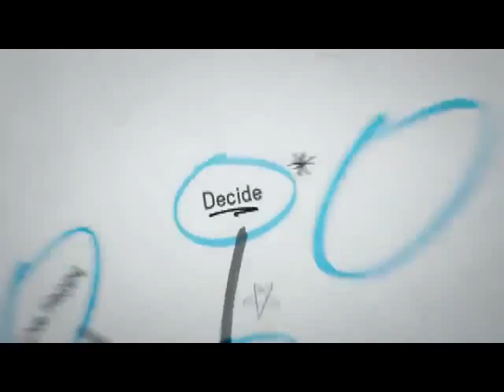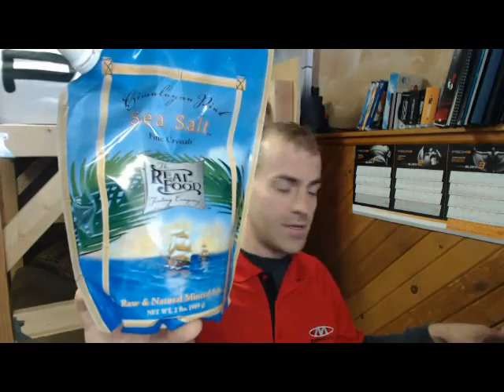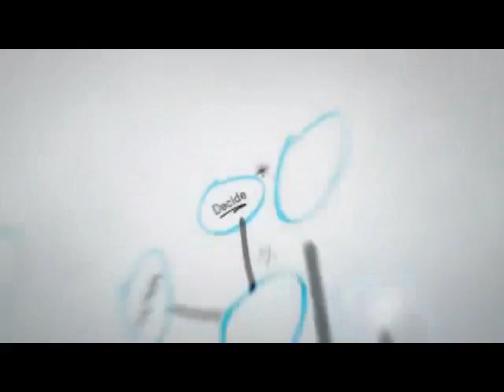Heal Tooth Infection Naturally, Cure tooth pain naturally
Heal Tooth Infection Naturally, Cure tooth pain

Fresh Garlic, chopped and diced
Fresh Lemons

Resources used to find these resources:

Natrual News Blog Post "Save 90% on your dental bills" (Tooth paste recipe)

Tea Recipe Created By me ;) (I do not have this perfected for taste yet, however it worked!
Made 16 oz.
1 tsp(about) Tumeric Powder
1 Clove Garlic pulverized or minced and put in tea infuser
Any type of herbal tea.
1/4 Fresh squeezed lemon
1/2 tsp fresh shredded ginger and juice squeezed into tea.
2 Tea bags OR 2 tsp of any Organic Herbal Tea. I used

I also had made a few times just for anti-inflammatory:
1/4 Lemon squeezed
1 to 2 tsp of Tumeric Root
and a lemon herbal tea.